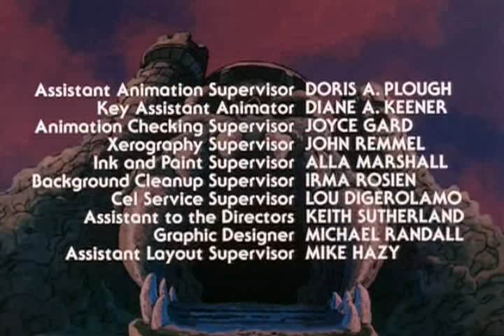He-Man Ep03 O Cetro Magico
He-Man é o personagem principal da linha de brinquedos Masters of the Universe da Mattel, presente em uma série de histórias em quadrinhos e várias séries animadas, caracterizadas pela sua força sobre-humana. Na maioria das variações, ele é o alter ego do Príncipe Adam.[1] He-Man e seus amigos tentam defender o reino de Eternia e os segredos de Castelo de Grayskull das forças do mal de Esqueleto.[2]

Origem
Em 1976, o CEO da Mattel, Ray Wagner, recusou um acordo para produzir uma linha de action figures com base nos personagens do filme Star Wars de George Lucas.[3][4] Após o sucesso comercial da trilogia de George Lucas e sua mercadoria relacionada durante os próximos anos, a Mattel lançou vários brinquedos de sucesso que capturaram a imaginação do público ou influenciaram significativamente o mercado de brinquedos.[3]

O designer de brinquedos, Mark Taylor, explicou que o design original de He-Man foi feito em uma série de esboços enquanto trabalhava para a Mattel foi inspirado por homens Cro-Magnon e vikings. Além disso, seu design original de Beast Man foi rejeitado pela Mattel por se parecer muito com Chewbacca.

Na corrida para projetar a próxima figura de ação, Roger Sweet (um designer principal trabalhando no Departamento de Design Preliminar da Mattel durante grande parte da década de 1970 e 1980) percebeu que a simplicidade era a chave para o sucesso.[3][4] De acordo com seu livro Mastering the Universe: He-Man and the Rise and Fall of a Billion-Dollar Idea de 2005, Sweet sabia que, se ele desse algo de marketing, poderia ganhar 90% da batalha.[

Criado(a) por Roger Sweet
Descrição ficcional
Nome completo Príncipe Adam
Codinomes conhecidos "O Homem Mais Poderoso do Universo"
"O Campeão/Defensor de Grayskull"
Terra Natal Planeta Etérnia
Espécie Eterniano Humano (Sua Mãe é Humana da Terra)
Ocupação príncipe
Afiliações Coroa Real de Etérnia
Guarda Real de Etérnia
A Grande Rebelião de Etéria
Família Rei Randor (pai);
Rainha Marlenna (mãe);
Rei Miro (avô paterno);
Princesa Adora/She-Ra (irmã-gêmea);
Esqueleto (tio);
Estado atual Ativo
Base de operações Castelo de Grayskull
Aparições
Editora(s) DC Comics